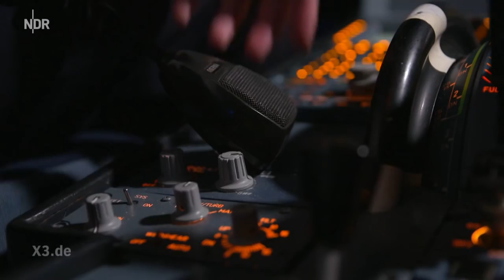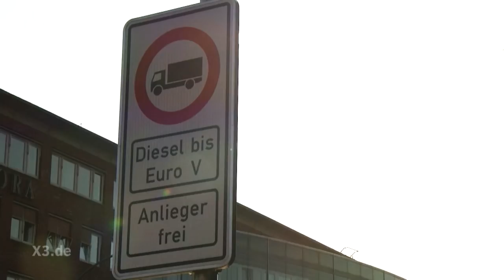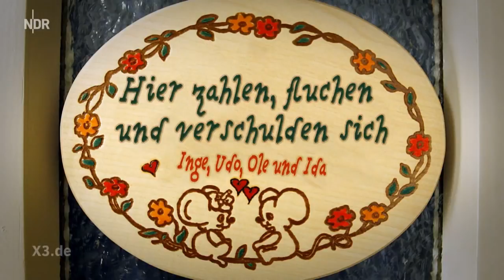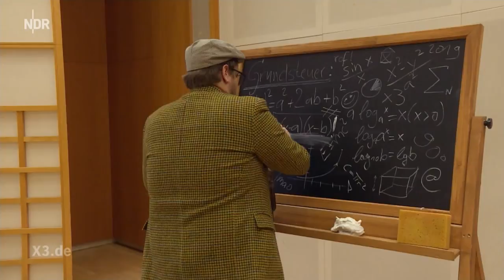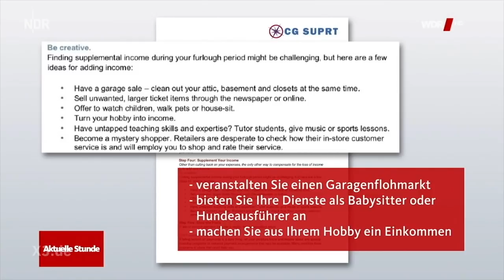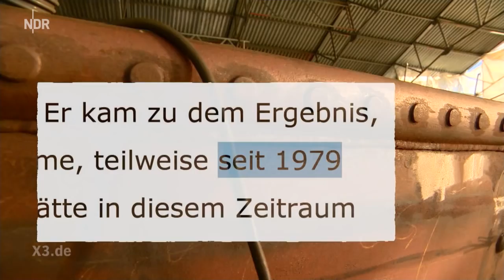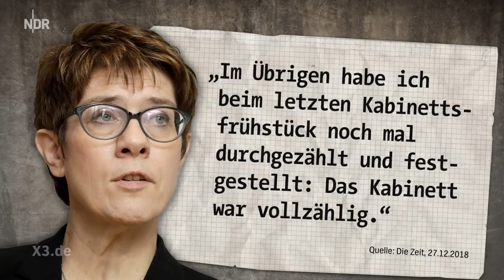Extra 3 vom 16.01.2019 | NDR